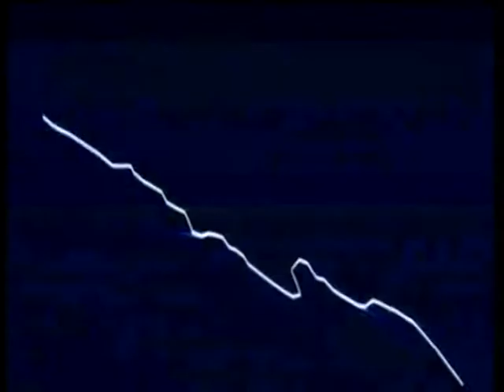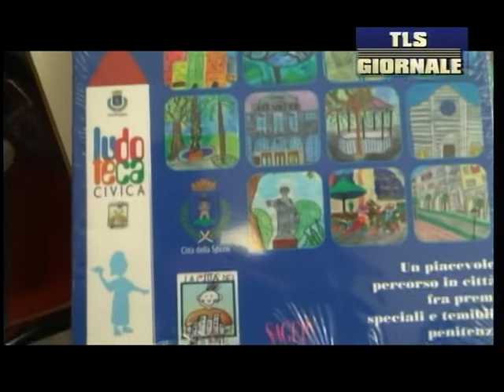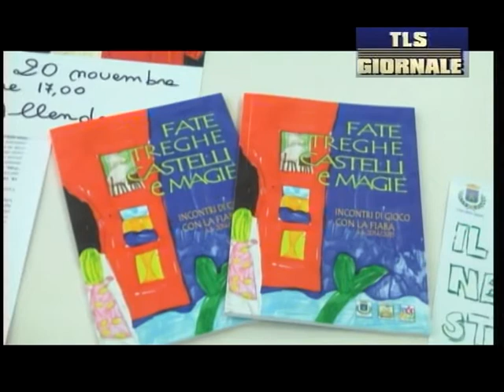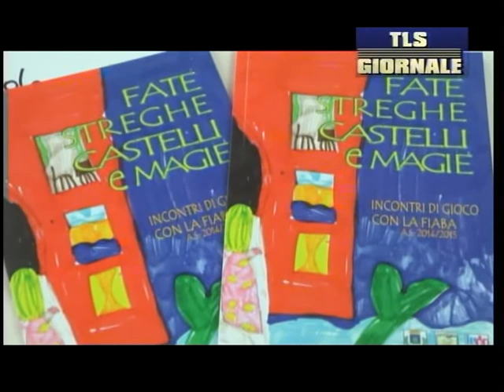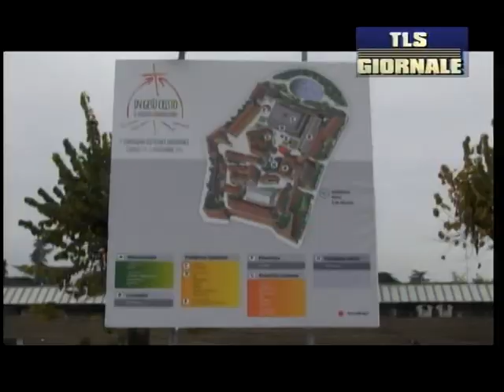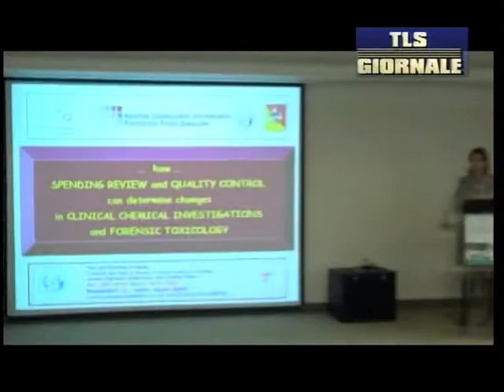TLS Giornale giovedì 12-11-2015